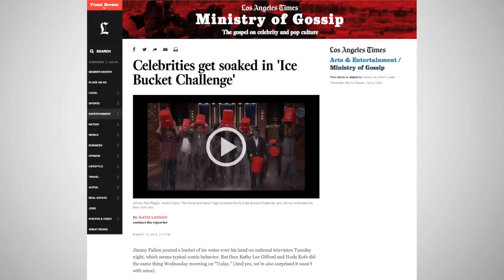Facebook founder Mark Zuckerberg and Barack Obama take part in 'Ice Bucket Challenge'